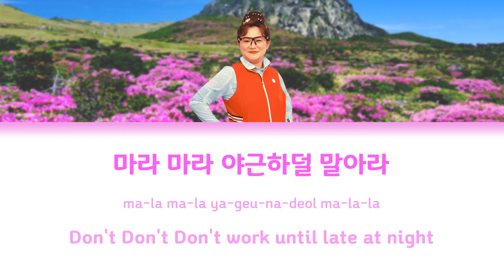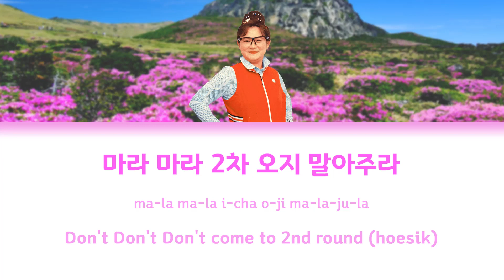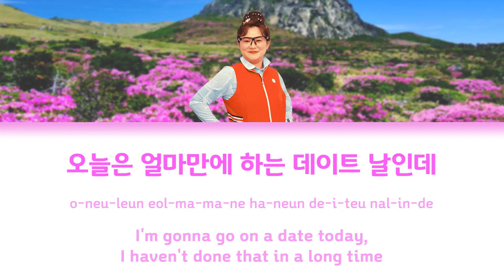[가사] 둘째이모 김다비 - 주라주라 (Second Aunt Kim-Davi - Gimme Gimme) [KOR/ROM/ENG Easy Lyrics]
김다비 (金多비) - 비가 많이 오는 날에 태어난 사연 있는 둘째 이모 (빠른 45년생)

작사 - 김신영 (Kim Shin-young)
작곡/프로듀싱 - DOKO (도코)

김신영은 1일 오후 6시 가수 ‘둘째이모 김다비’로서 소속사 대표 CEO 송은이를 향한 헌정곡인 ‘주라주라’의 음원을 발매한다. 김신영의 부캐인 가수 ‘둘째이모 김다비’는 이 시대 젊은이들을 대신해 쓴소리를 하는 어른 캐릭터다.

정갈한 4박 킥 리듬에 리드미컬한 기타 라인을 더해 뉴 트로트만의 감각을 극대화한 곡으로, 생업에 종사하는 모든 직장인의 고충과 바람을 간절하게 풀어낸 가사를 담아 그들에 대한 애정과 위로를 전한다.

그룹 셀럽파이브의 ‘셀럽이 되고 싶어’ ‘셔터’ ‘안 본 눈 삽니다’ 등에서 현실적이면서도 공감이 되는 내용으로 작사가로서의 역량을 인정받은 김신영이 직접 작사를 맡았다.

미디어랩 시소 측은 "근로자의 날에 대한민국 많은 직장인들을 위한 '주라주라'를 공개할 수 있다는 점에서 의미가 남다르다. 직장인의 애환과 희망을 풀어낸, 무한 중독성을 지닌 '주라주라'에 많은 관심 부탁드린다"라고 당부했다.